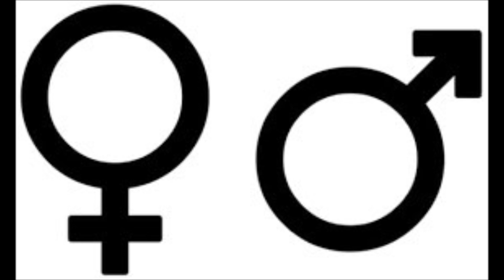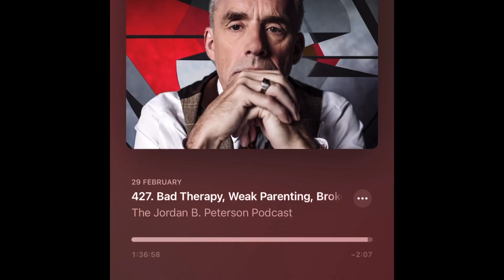Let children live - made this video which I hope helps - love JP